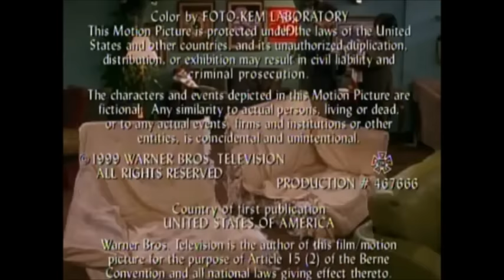Friends Funny Scene - PIVOT!!!!!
This scene is from the episode "The One with the Cop"